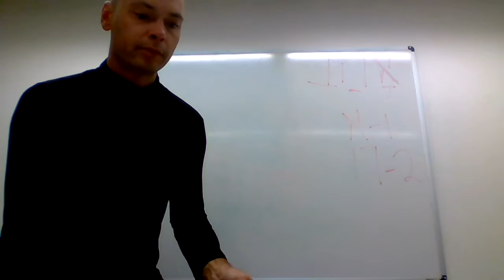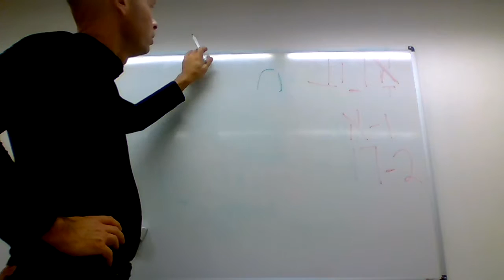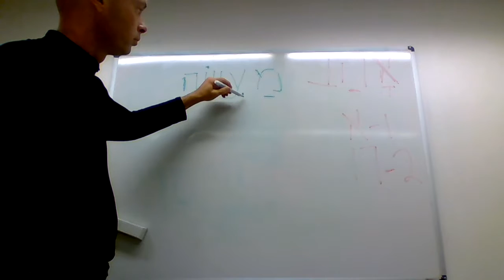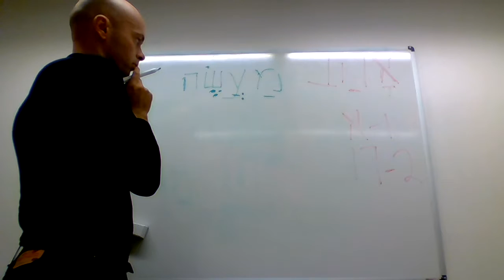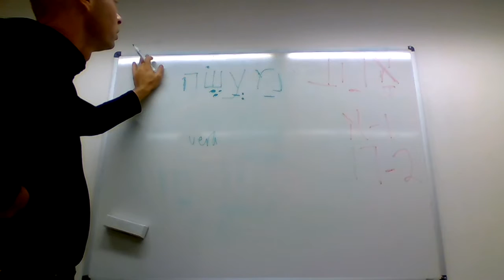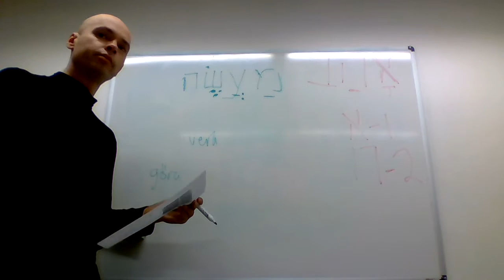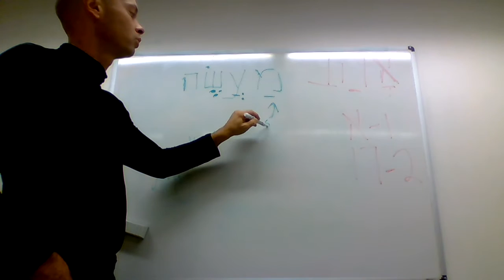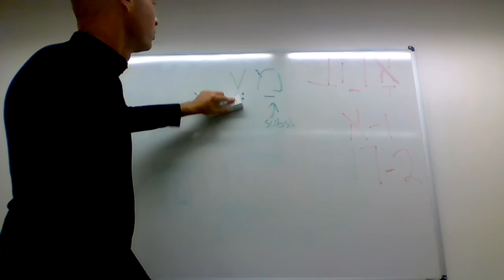ma70seh gärning, verk